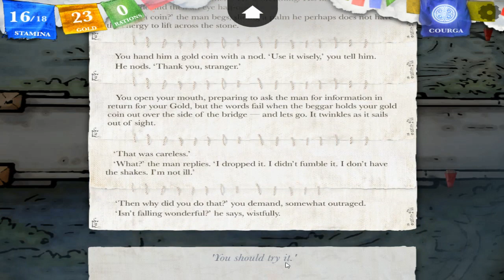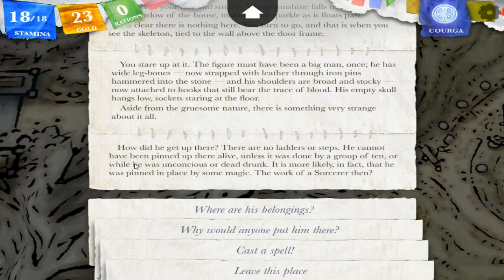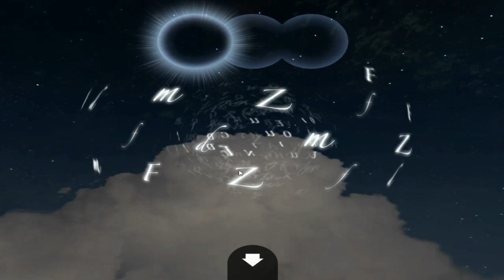Let's Play Sorcery Three 14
Time to chase down snakes and get to the town, see whats going on.
Also, go swimming, what could go wrong?